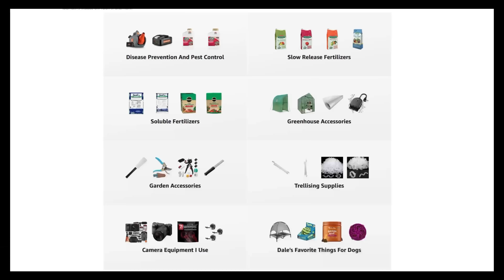DOUBLE Your CUCUMBERS, SQUASH And MELONS By Easy Hand Pollinating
In this video, I share an easy hand pollinating procedure that will double your cucumbers, squash and melons! Growing cucumbers, squash and melons can be a challenge for gardeners, because they have separate male and female flowers. If pollination fails, the baby fruits will shrivel and drop. This is the cause of most gardener's problems growing cucurbits, and in this video, we correct the problem!

By hand pollinating, you can double, triple, quadruple your harvest, or more! In addition, I also show you unique cucurbit varieties that do not require pollination so you'll grow more squash, cucumbers and melons than you ever thought possible!

Beit Alpha Cucumber
China Jade Cucumber

I use the following products* to grow squash, cucumbers and melons in my vegetable garden:
Shade Cloth (Many Sizes)
Grow Bags (Many Sizes)
Insect Netting (Many Sizes)
Double Tomato Hooks
Plant Support Clips
Stainless Steel Aircraft Cable
Weed Barrier (Many Sizes)
Jobe's Organic Vegetable Fertilizer (4lbs)
Espoma Plant Tone (36lbs)
Alaska Fish Fertilizer (Gallon)
Alaska Fish Fertilizer (Quart)
Espoma Bone Meal (10lb)
True Organic Blood Meal (3lb)
MiracleGro Organics Blooms (8-8-8)
Jack's All Purpose 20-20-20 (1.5lb)
Jack's Blossom Booster 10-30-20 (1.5lb)
Jack's / JR Peters All Purpose 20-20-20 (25lb)
Jack's Blossom Booster 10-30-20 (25lb)
Full Amazon Store

0:00     How To Pollinate Cucurbits
2:49     Why Your Plants Fail To Pollinate
6:19     How To Hand Pollinate Cucurbits
10:18   Gynoecious Seeds Double Your Harvest
12:29   Parthenocarpic Cucumber Varieties
14:26   Can I Save Seeds?
16:06   Parthenocarpic Squash
18:57   Adventures With Dale

If you have any questions about how to grow cucumbers, how to grow squash and how to grow melons, want to know about the things I grow in my raised bed vegetable garden and edible landscaping food forest, are looking for more gardening tips and tricks and garden hacks, have questions about vegetable gardening and organic gardening in general, or want to share some DIY and "how to" garden tips and gardening hacks of your own, please ask in the Comments below!

6.5 Inch Hand Pruner Pruning Shears

34.1°N Latitude
Zone 8B